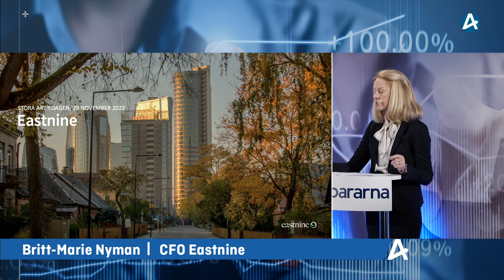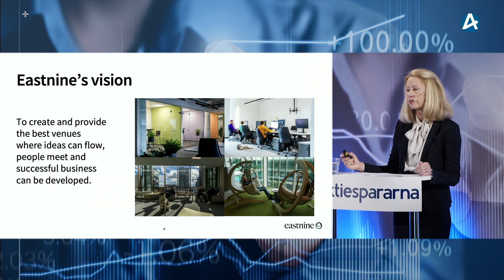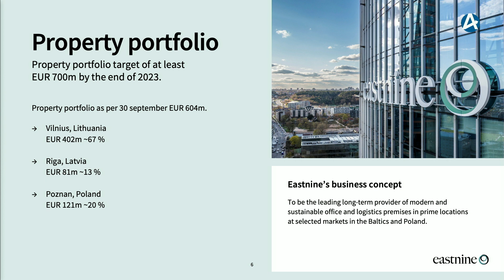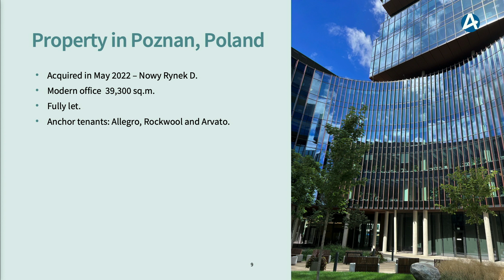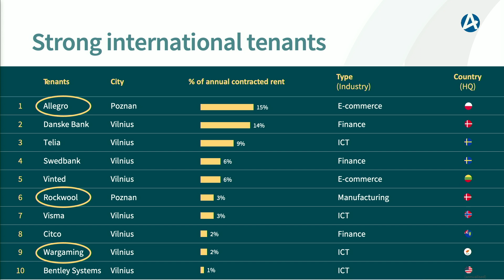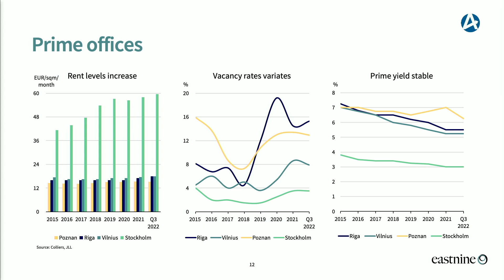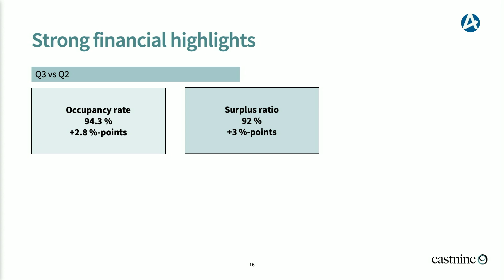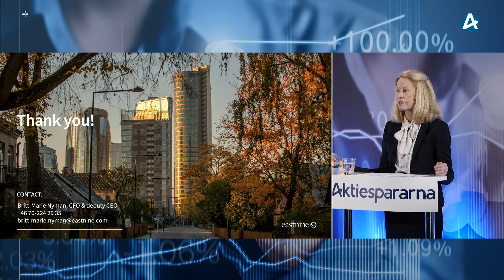Eastnine – Stora Aktiedagen Stockholm 29 november 2022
CFO Britt-Marie Nyman presenterar bolaget